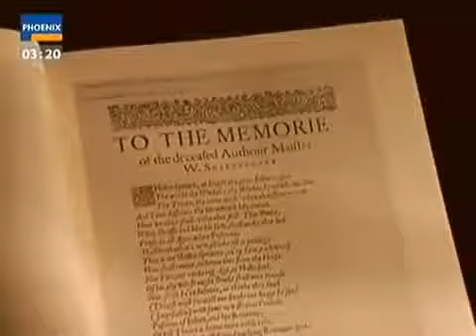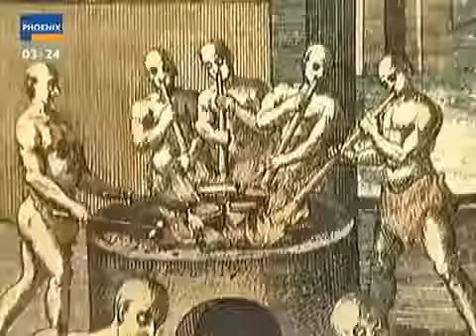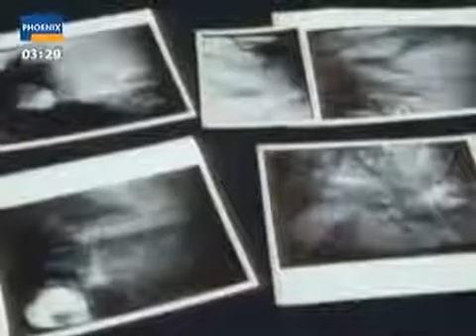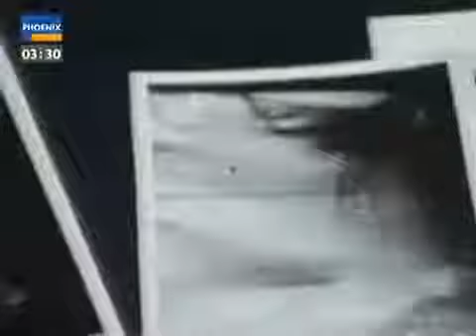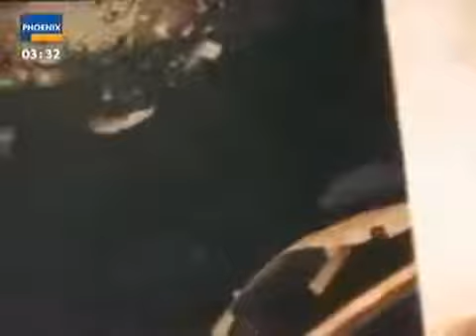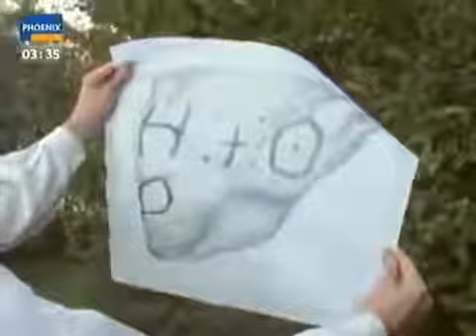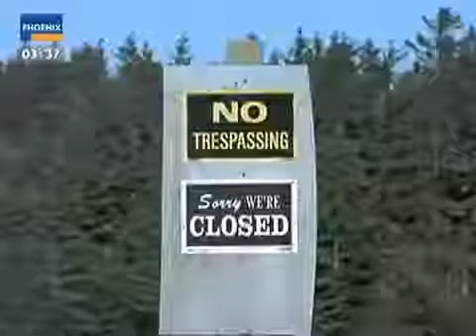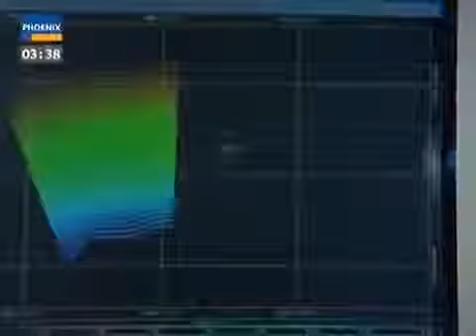Terra X Der Fluch von Oak Island: Schatzsucher in Kanada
Der Fluch von Oak Island Schatzsucher in Kanada Terra X Doku i.

Titel: Der Fluch von Oak Island Schatzsucher in Kanada Terra X Genre: Geschichte, Doku. Titel: Der Fluch von Oak Island verlorene Schätze in Kanada Genre: . Titel: Der Fluch von Oak Island.

Seid gegrüßt! Nun eine Recht spannende Legende um einen Schatz auf einer sonderbaren Insel. :) Viel Vergnügen beim schauen. Zitat:  Oak Island (dt. Eicheninsel) ist eine von etwa 350.